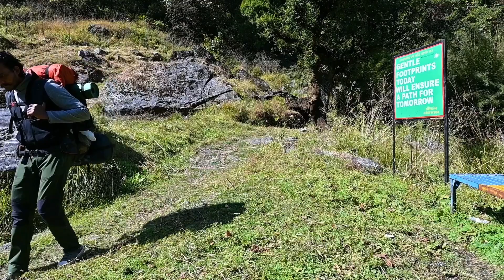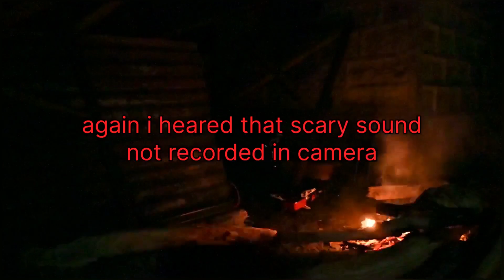Uttarakhand camping | jungle camping overland | night camping cooking | ASMR | night camping -5°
Uttarakhand camping
carcamping
overland
tentcamping
Rooftop
Jungle Camping